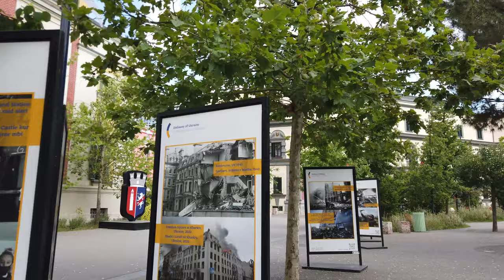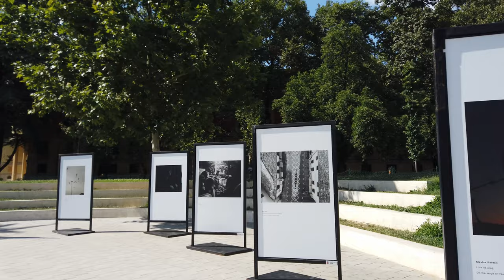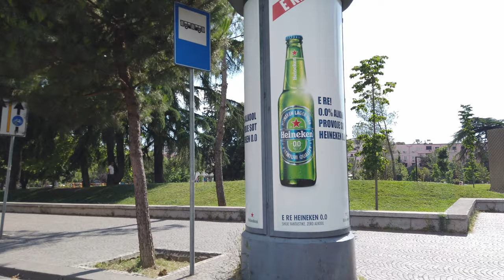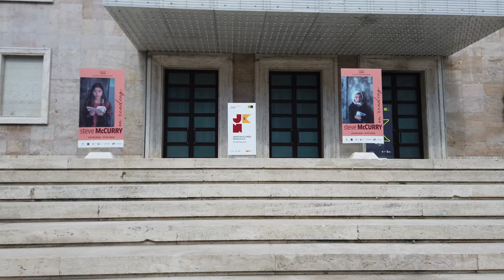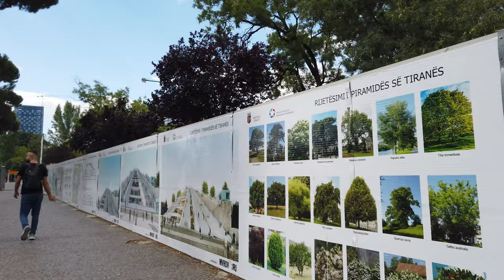TIRANA, Albania 🇦🇱 - City Center Walk - 4K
Tirana is the capital city of Albania, located in the central part of the country. The city has a population of around 500,000 people. The country is and is up and coming as a tourist destination thanks to a lower price level than other vacation destinations in Europe.

Tirana has a mix of architecture ranging form Ottoman and Soviet-era buildings. The center of the city is the sprawling Skanderbeg Square with a statue of its national hero Gjergj Kastrioti Skënderbeu. The total area of the square is about 40,000 square meters and that's also where we start our tour.

We circle the square a bit as the center has some notable buildings. Soon we pass the early 19th-century Et'hem Bey Mosque.

Bunk'Art, housed in a former nuclear bunker, offers exhibits on Albania's communist era and World War II history. We won't go down there this time. Instead we walk all the way South. On this beautiful day we see Rinia Park and finally walk towards the Arena Center, where we end our long tour.

Timeline:
0:00 Route Preview
4:00 Walking Tour